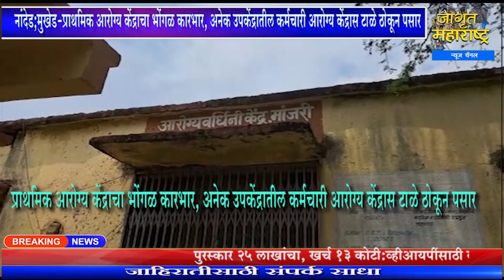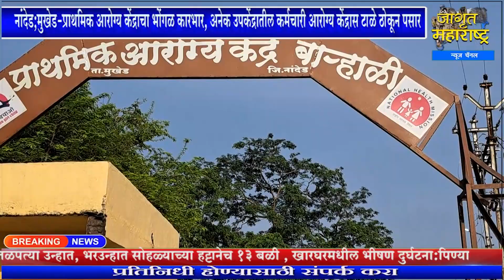नांदेड;प्राथमिक आरोग्य केंद्राचा भोंगळ कारभार,उपकेंद्रातील कर्मचारी आरोग्य केंद्रास टाळे ठोकून पसार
पहाजागृत आणि व्हाजागृत नांदेड;प्राथमिक आरोग्य केंद्राचा भोंगळ कारभार, अनेक उपकेंद्रातील कर्मचारी आरोग्य केंद्रास टाळे ठोकून पसार

सहकार्य करा.
Bank Name: CORPORATION BANK
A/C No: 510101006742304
A/C Holder Name: JAGRUT MAHARASHTRA NEWS CHANNEL
IFSC Code: CORP0003334
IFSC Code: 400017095